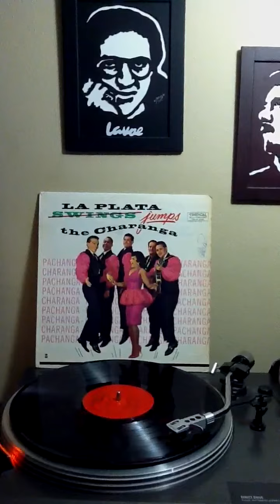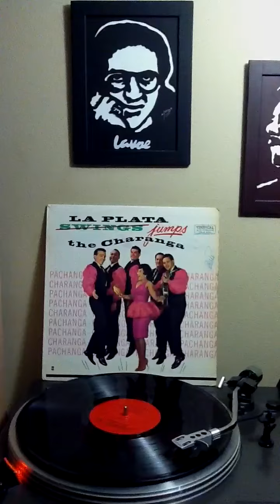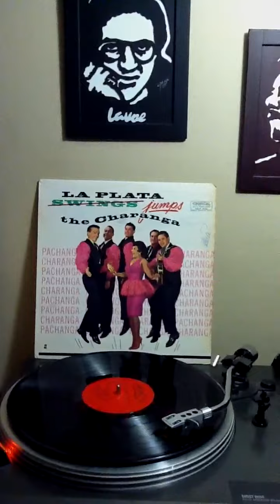Pancha Caridad - La Plata Sextette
Album: La Plata Swings
Label: Tropical by Seeco Records
1958 LP